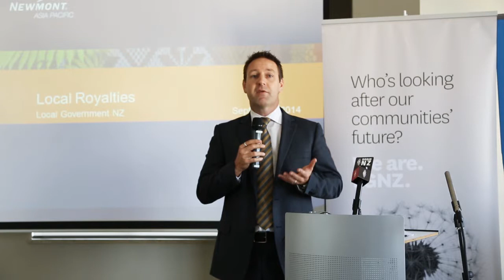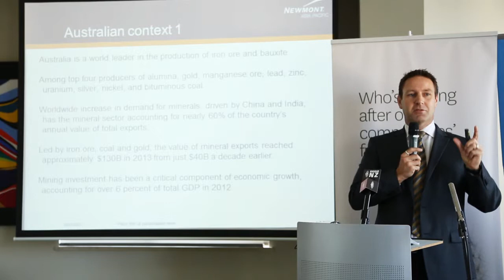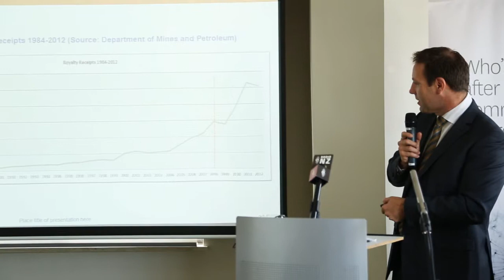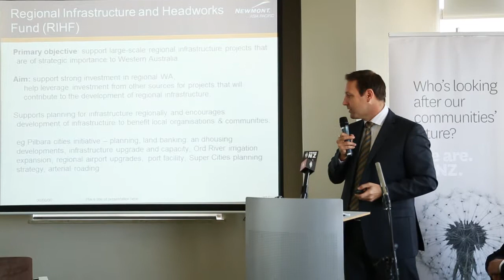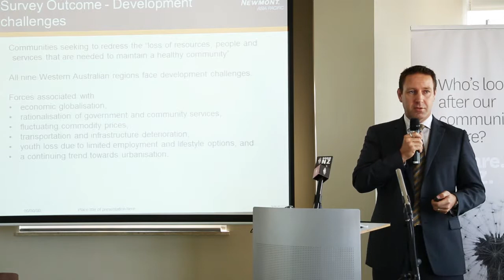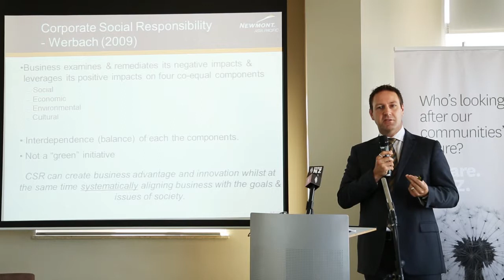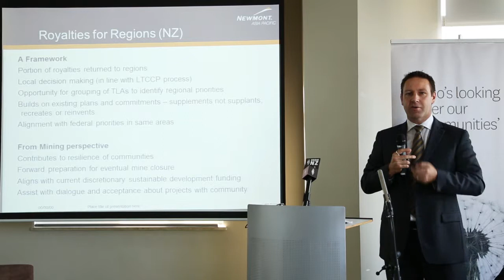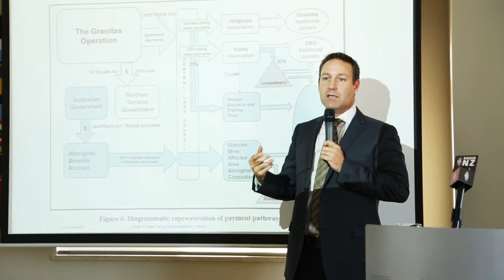Kelvyn Eglinton from Newmont Asia Pacific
Kelvyn Eglinton speaking from LGNZ's royalty payments forum – the case for a “local share” – held on 4 September 2014.